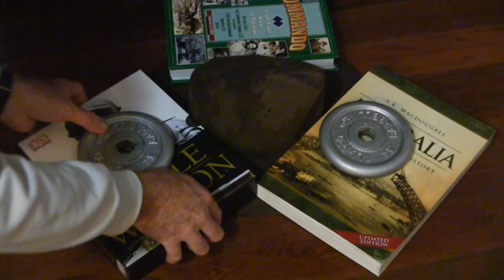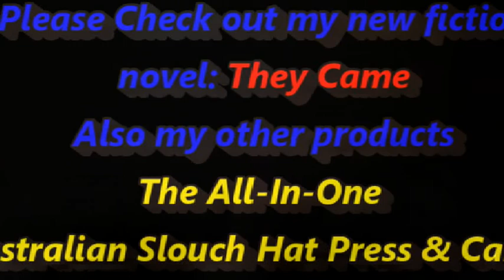Detailed Version: Old Slouch Hat Refurbishment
And I mean Detailed Version. This odyssey takes approx. 30min, so strap yourselves in Slouch Hat aficionados.
You wouldn't think this lumpy, misshapen old hat could be restored... but it can!
I explain every procedure and item I use. I will also time stamp and place in the comments section.
The best thing is that you don't need much specialized equipment and the procedure is quite simple.

They Came: Surviving an Australian Outback Zombie Outbreak
Paperback and e-book.
G'day Y'all. Finally, a story about a Zombie outbreak in Australia. Read how these Aussies deal with it. Warning: extreme violence and broad use of Australian humour.
Let me know your favourite scene from the book. Feel free to add suggestions for inclusions in the sequel.
They Came: Surviving an Australian Outback Zombie Outbreak is available in eBook and paperback from the following retailers:

• Any good book story really…….
Ash Applications eBay Store
Link to my eBay store
We are the home of the Slouch Hat Press and Carrier. If you own a Slouch Hat you need one of these.
List in our store for sale are:
• Slouch Hat Press and Carriers
• Ultimate Shoe Polish Kit for black shoes/boots
• Bullet hole coasters
• Grip socks
• Refurbished leather shoes
• Hand crafted Timber Coat/Hat racks